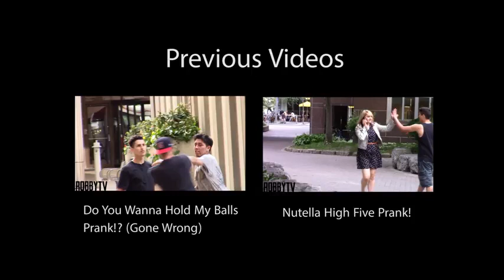What are you listening to prank! GONE MAD!!!